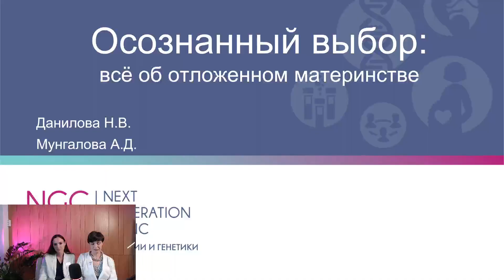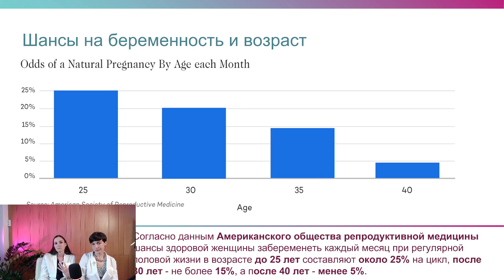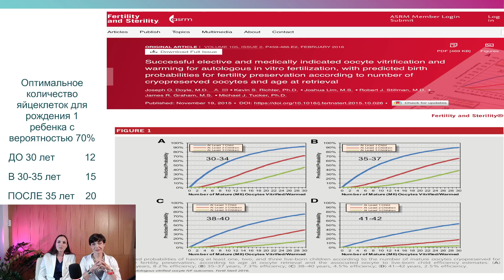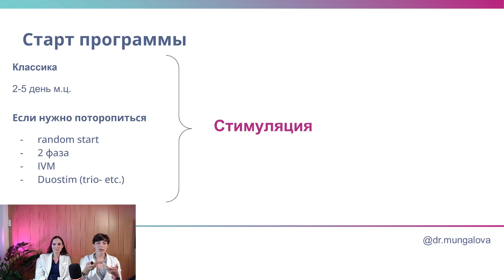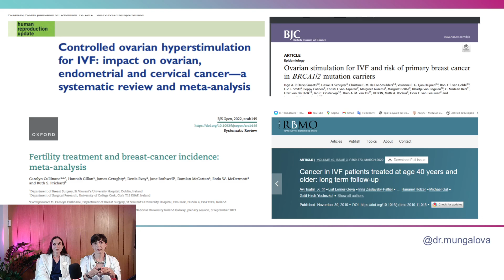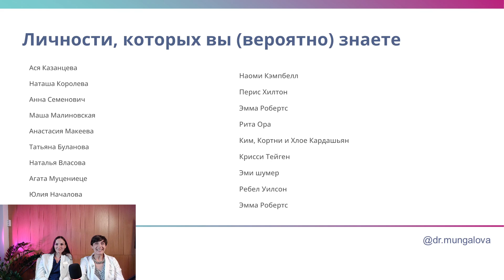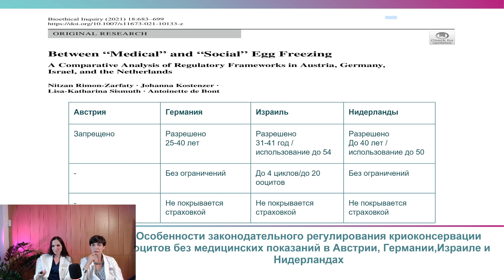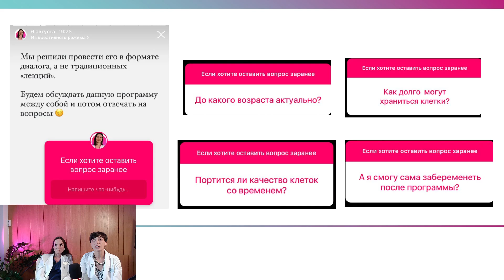ПРЯМОЙ ЭФИР. Осознанный выбор: всё об отложенном материнстве .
Дорогие друзья , у нас в клинике состоялся прямой эфир " Осознанный выбор: Все об отложенном материнстве ".

👩‍⚕️ О клинике NGC:

Нашим приоритетом является конечный результат - рождение здорового ребёнка!

В NGC воплощаются достижения современной науки, мировой опыт лечения женского и мужского бесплодия, новейшие разработки в пренатальной диагностике и генетике.

Опережая будущее, мы используем передовые технологии, опыт наших высококлассных специалистов, помогая пациентам обрести долгожданное счастье материнства.

Клиника располагает самым большим криобанком в России: в нем содержится более 1300 замороженных ооцитов, 250 порций спермы, более 100 эмбрионов.